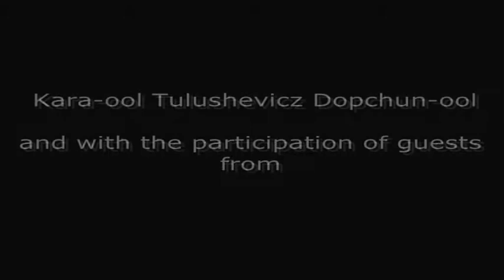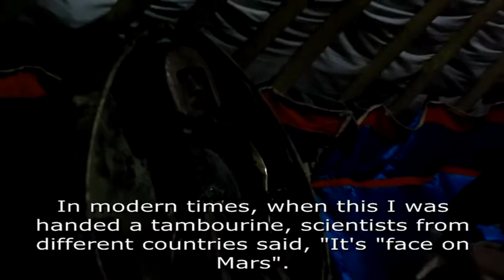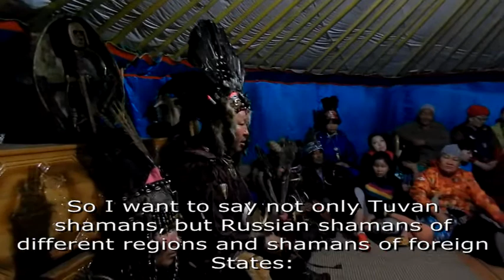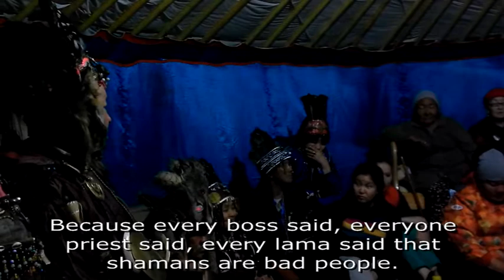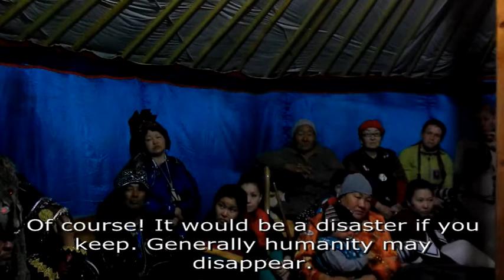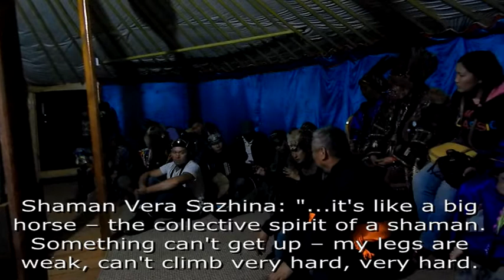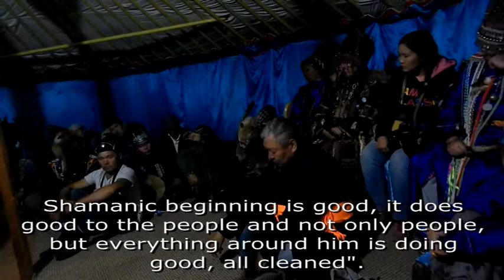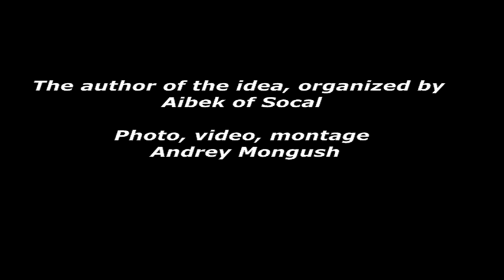Великое камлание "ВГЛУБЬ ВЕКОВ" The Great shamanic ritual "BACK IN TIME"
The Great shamanic ritual "BACK IN TIME" at the head of the Supreme shaman of Tyva Republic Kara-ool Tulushevicz DOPCHUN-OOL. Russia, Tuva, lake Cheder, 01-02 August 2015.

Abstract:
- as with the shamans of humanity survived since the beginning of its history;
- "shamans don't need to share, we must unite, because the Earth is large";
- what is shamanism;
- where the image of the "face on Mars" on the handle tambourine Supreme shaman?
- social life of Tuva: shamans out of work, aside; shamans can put out forest fires;
- shamanism should be brought to the level of religions, then there will be balance;
- if it be so continue, humanity may disappear;
- sutra in Tibetan language must be translated into the Tuvan language;
- shaman Vera Sazhina: the collective spirit of the shaman - legs are weak (communication with Earth is weak), the top of the head high (communication with  Sky strong), the shamanic tradition forgotten in society;
- shaman Sergei: a spirit woman's Cheder lake cried: "is dry...";
- night in a Yurt;
- meeting of the Sun.

1. The Supreme shaman of Tuva Republic, Chairman of the shamanic organization Adyg-Eeren Dopchun-ool Kara-ool Tulushevich
2. The great shaman Mansyrykchy Stepan Dorzhuevich (shamanic organization Adyg-Eeren)
3. The great shaman Oorzhak Yuri Nikolaevich (shamanic organization Adyg-Eeren)
4. The great shaman Ondar Yuri Sygyr-oolovich (shamanic organization Adyg-Eeren)
5. Great shaman Oyun Lyudmila Kara-oolovna (shamanic organization Adyg-Eeren)
6. Great shaman Kuzhuget Larisa Urumova (shamanic organization Adyg-Eeren)
7. The shaman Dospan Oleg Sharapanovic (shamanic organization Adyg-Eeren)
8. Shaman Oyun Sergey Marty-oolovich (shamanic organization Adyg-Eeren)
9. Shaman Vera Sazhina (Moscow, Shagonar, shamanic organization Ush-Mooruk)
10. Shaman Zakharova Aida Shiigekovna (shamanic organization Adyg-Eeren)
10. Shaman Trifonova Olga Kyrgysovna (shamanic organization Adyg-Eeren)
11. The great shaman of Khakasia Kishteev Viktor Ivanovich (Abakan)
12. Shaman Dovuu Eker (shamanic organization Tos-Deer)
13. Shaman Mongush Solun-ool Kochaashapovich (shamanic organization Adyg-Eeren)
14. Shaman Surmich Oleg (Krasnoyarsk)
15. Shaman Roman Terekhov (Krasnoyarsk)
16. Shaman Alexander (Moscow)
17. The shaman Peter from Germany .